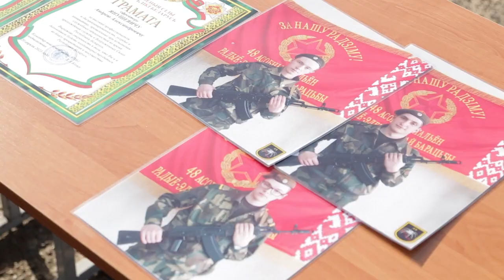2023-04-20 г. Брест. Прощание с частью. Новости на Буг-ТВ.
Прощание с частью:111 артиллерийская   бригада и 48-ой отдельный батальон радиоэлектронной борьбы.
Весна – время, когда военнослужащие Брестского гарнизона, отслужившие установленные сроки срочной службы, увольняются в запас. В этот период, соблюдая священные традиции, воинские части торжественно прощаются с дембелями. Солдаты двух боевых соединений, 111-й гвардейской артиллерийской бригады и 48-го отдельного батальона радиоэлектронной борьбы, попрощались с воинскими частями и знамёнами. Наши корреспонденты окунулись в атмосферу военного братства.